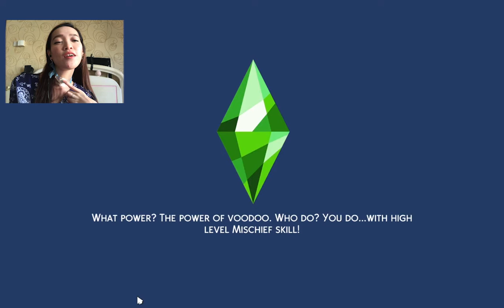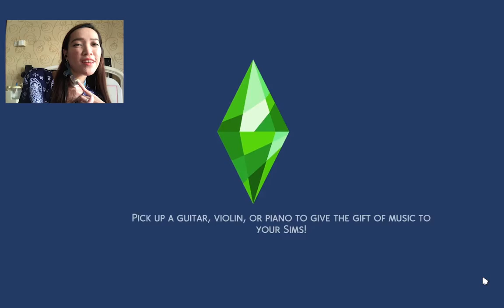SAKIT PUN TETAP HARUS KERJA🤧 | The Sims 4: Rags to Riches #3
Hujan-hujanan beberapa hari dan berujung sakit. Ditambah cinta Daisy bertepuk sebelah tangan.. Not a very good day for Daisy :(